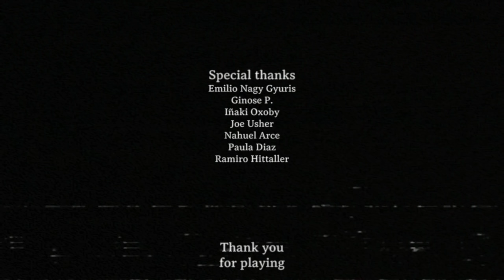LA NOCHE DE LAS TIJERAS *JUEGO DE TERROR COMPLETO* - THE NIGHT OF THE SCISSORS GAMEPLAY ESPAÑOL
En este gameplay español completo The Night of the Scissors, un juego de Terror / Horror game argentino donde entramos a robar en un edificio abandonado.
Un saludo!